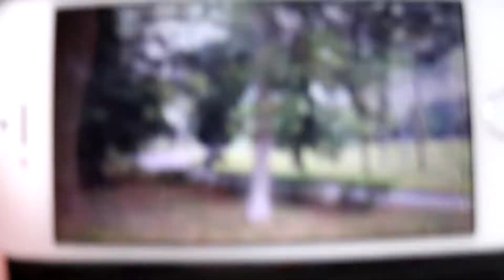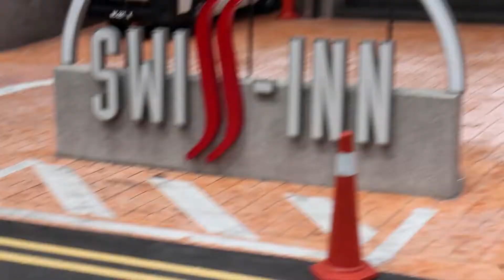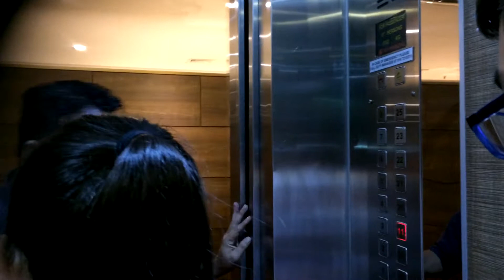2017 BIND BDS Broke Hotel Lift Day 1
◼️Some info abt the video ;)

   Vlogs:
   ist=PLC4Fio7PO7KvxeblRJf7P6YH12aAzGULH
◼️My pc
    CPU- Intel i5-4450CPU 3.20Ghz
    RAM- Kingston DDR3 8GB
    GPU- Gigabyte GTX1060 3GB
    MOTHERBORD- Asus H81MK
    CASE- Cooler MasterK380
    STORAGE-2TB

◼️Accessories:
    Keybord- Logitech G213
    Headset- HyperXcloud II
    Webcam- Logitech C920
    Moniters-  Dell SE2417HG(2)